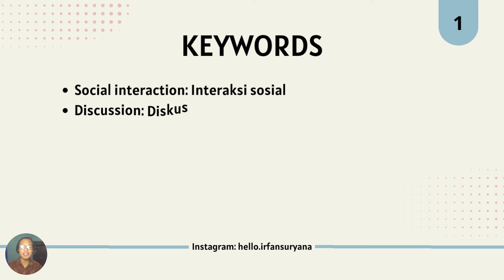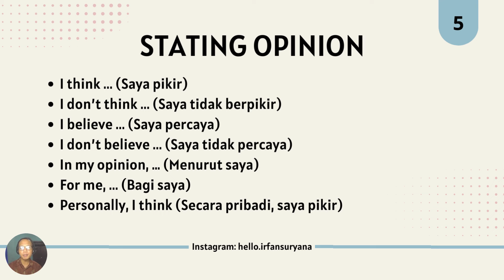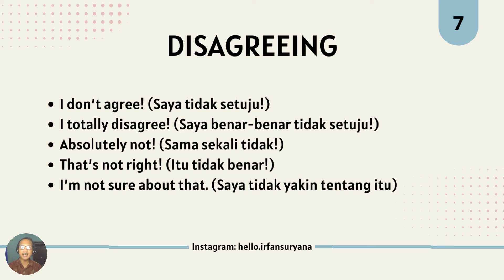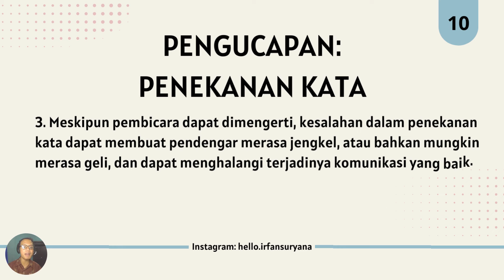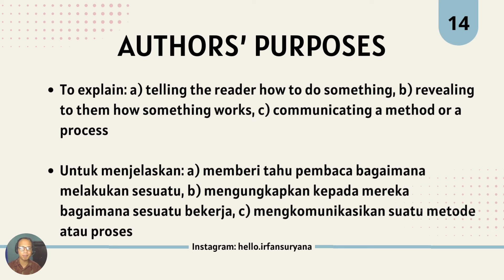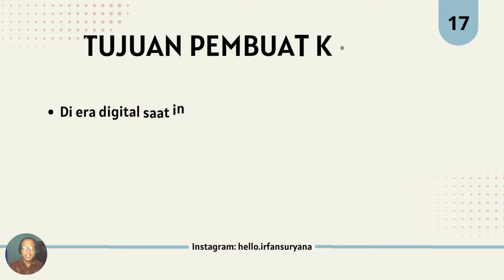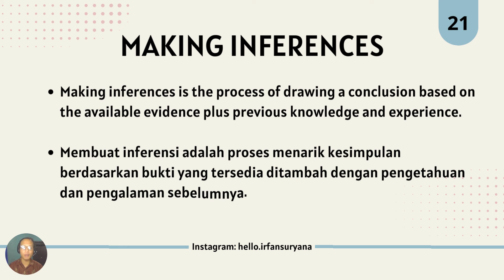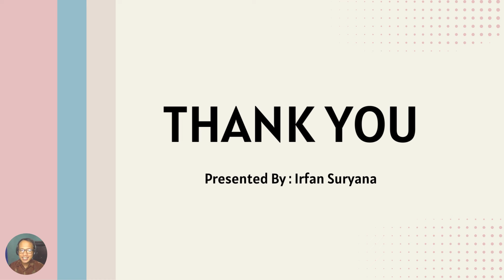English for Change: Unit 1 Digital Literacies and My Identities ~ Materi Bahasa Inggris kelas XI SMA